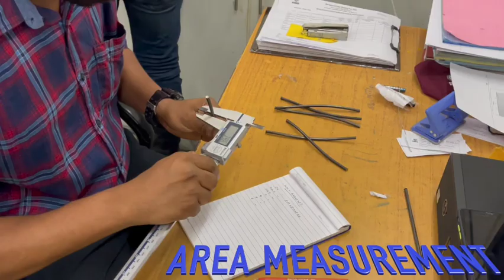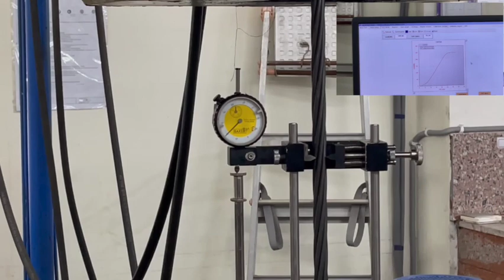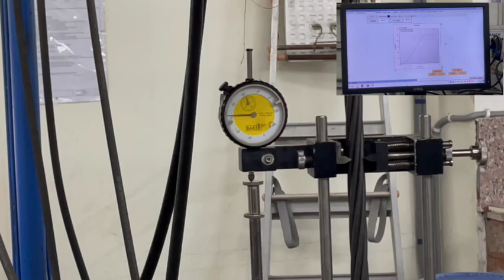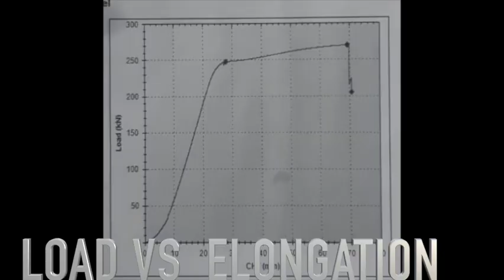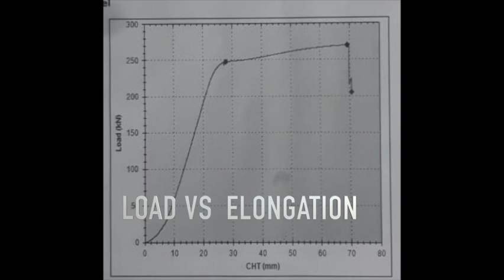Tension Test HT STRAND